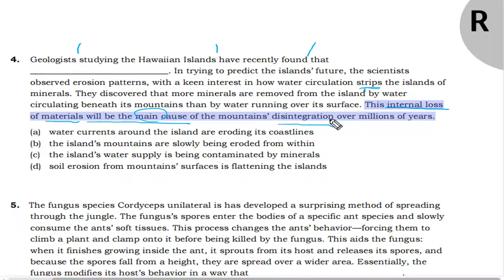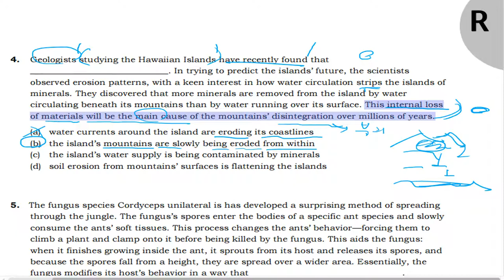텝스 독해 파트 1 Q 4 B 206